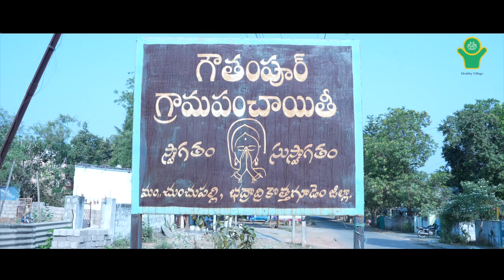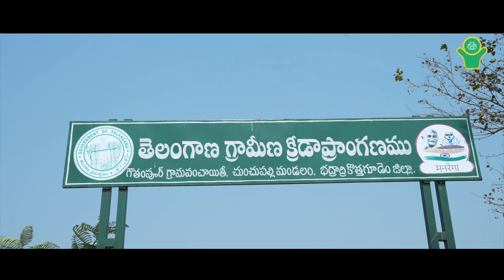Gowthampur, Chunchupalli, Bhadradri Kothagudem, Telangana | Healthy Panchayat | NPAW2023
Gowthampur, Chunchupalli, Bhadradri Kothagudem, Telangana has been recognized as the FIRST winner at NationalPanchayatAwardsWeek2023 on 17th April, 2023, for its exemplary works done to achieve Theme 2: Healthy Panchayat under Localization of Sustainable Development Goals.

गौतमपुर ग्राम पंचायत, चुनचुपल्ली ब्लॉक, भद्राद्री कोठागुडेम जिला, तेलंगाना को राष्ट्रीय पंचायत पुरस्कार सप्ताह 2023 के अवसर पर दिनांक 17 अप्रैल, 2023 को सतत् विकास लक्ष्यों के स्थानीयकरण के अंतर्गत थीम 2- स्वस्थ पंचायत हेतु पंचायत में किए गए उत्कृष्ट कार्यों के लिए प्रथम पुरस्कार से सम्मानित किया गया।